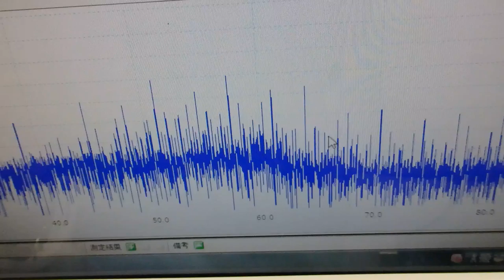超音波「攪拌・分散・乳化・粉砕」技術 ultrasonic-labo